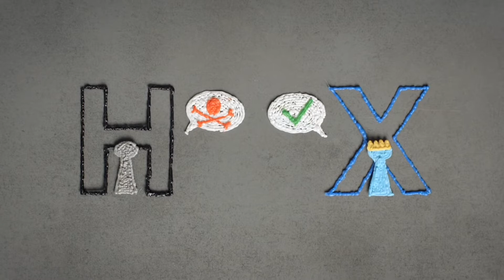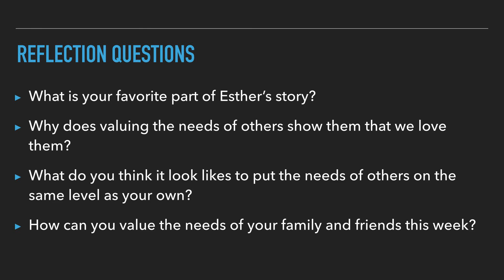Glacier Online 05/23/21